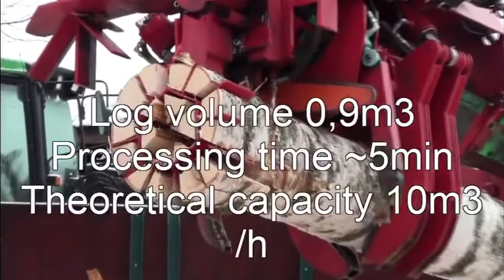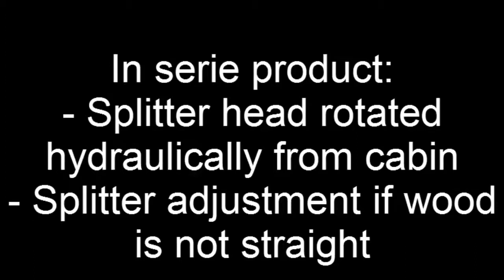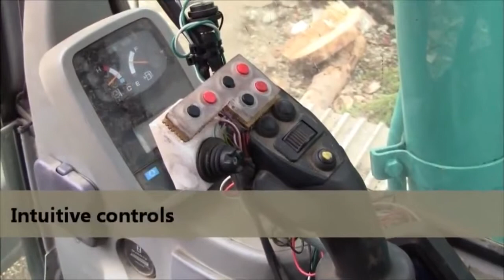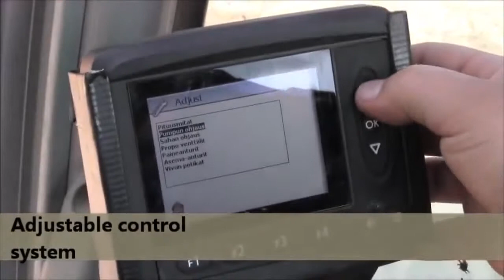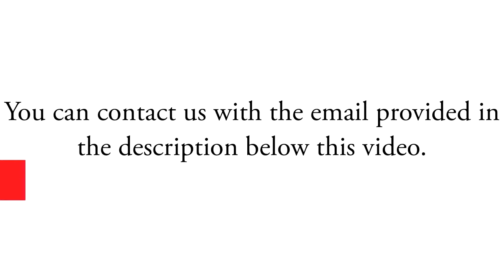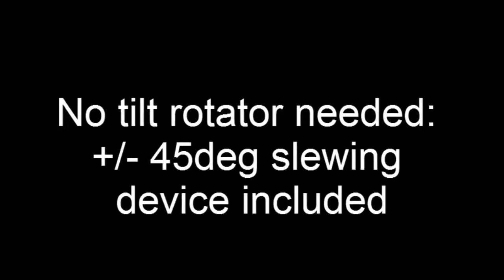EXTREME Holzschneidemaschine - Brennholzbearbeitungsmaschine in Aktion: RaMeC Baggerkopf